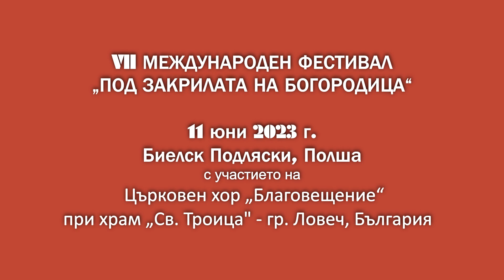„О Тебе, радуется“ – Петър Динев изп. Църковен хор „Благовещение“ при храм „Св. Троица“ – гр. Ловеч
Streaming media – Studio "Musical world - MS" & "Media Sound Group"

Храм „Света Троица“ – Ловеч е създаден през 1868 г., а от 1892 г. до 2017 г. е катедрален за Ловчанския митрополит. Първият хор е създаден през 1894 г. През следващите десетилетия, в зависимост от състава на хористите е мъжки, ученически и смесен. През 1990 г. Църковният хор към храм „Св. Троица“ е възстановен след прекъсване. От тогава, в продължение на 30 години, носи името на забележителните ловешки музикален деец Евстати Павлов. През 2020 г. по идея и с благословението на Негово Високопреосвещенство Ловчанския митрополит Гавриил, хорът се преименува на Църковен хор „Благовещение“. Църковен хор „Благовещение“ участва в неделните богослужения и големите църковни празници.
Church of the Holy Trinity - Lovech was established in 1868, and from 1892 to 2017 it was the cathedral of the Lovech metropolitan. The first choir was created in 1894. In the following decades, depending on the composition of the choristers, it was male, student and mixed. In 1990, the church choir of the church "St. Trinity" has been restored after a break. Since then, for 30 years, it bears the name of the remarkable Lovesh musical actor Evstati Pavlov. In 2020, on the idea and with the blessing of His Eminence Metropolitan Gavriil of Lovčana, the choir was renamed the "Annunciation" Church Choir. Church choir "Annunciation" participates in Sunday services and major church holidays.